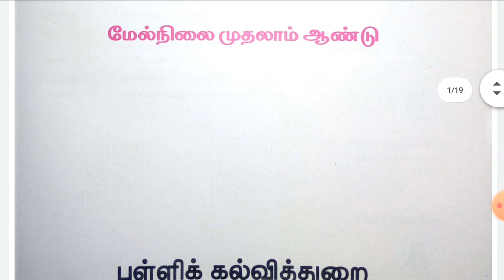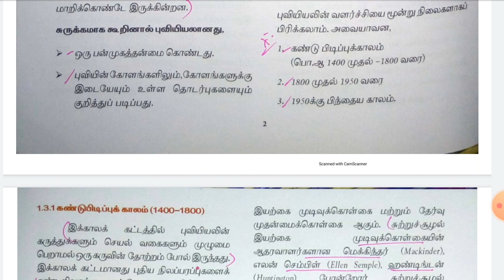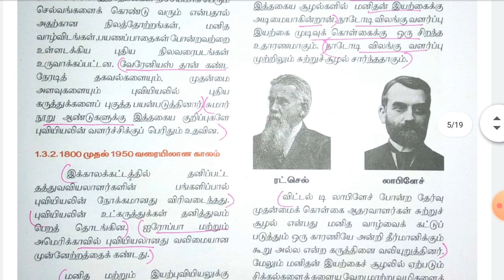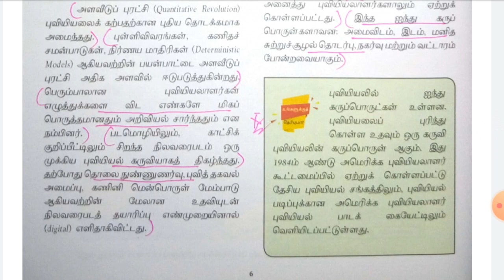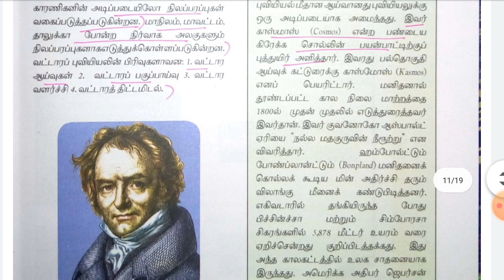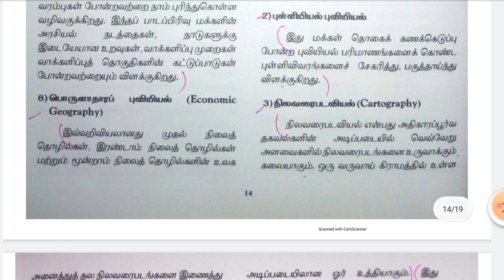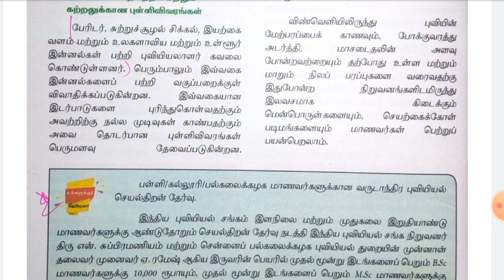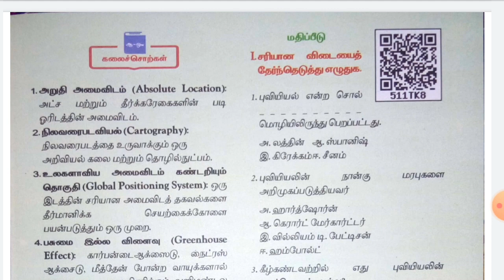11th std geography 1st lesson very important books notes only/TNPSC,TRB,TET,POLICE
இந்த தகவல் உங்களுக்கு பயனுள்ளதாக இருந்தால் உங்கள் உறவினர் நண்பர்களுடன் பகிர்ந்து கொள்ளுங்கள்.

எங்கள் கட்செவியில் இணைய இந்த நம்பரில் இணைந்து கொள்ளுங்கள்-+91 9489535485.

நன்றி.